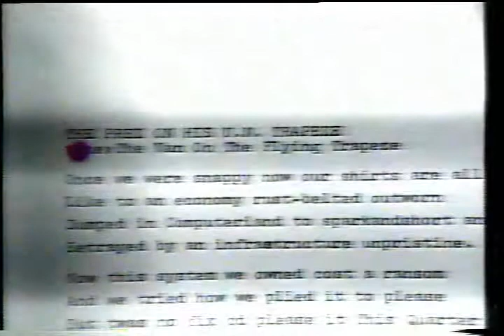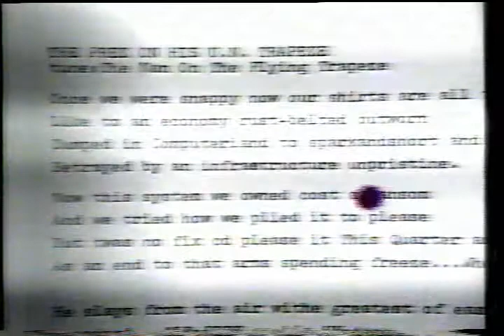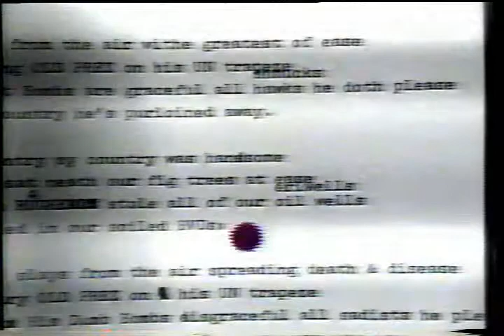Tuli Kupferberg The Prez on His UN Trapeze Sing Along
A Tuli parasong to  the tune of "The Daring Young Man on the Flying Trapeze." In the early days of the bombing of Iraq by the first President Bush, he becomes "that scary old Prez on his UN Trapeze." Tuli sings with Coca Crystal, hostess of the famed New York  public access TV Show, " If I Can't Dance, You Can Keep Your  Revolution." Date is circa May Day, 1991.